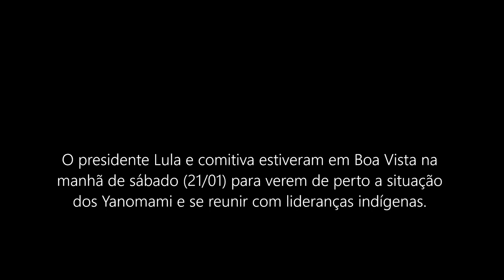Lula visita os Yanomami em Boa Vista